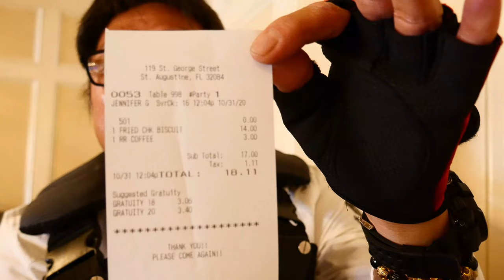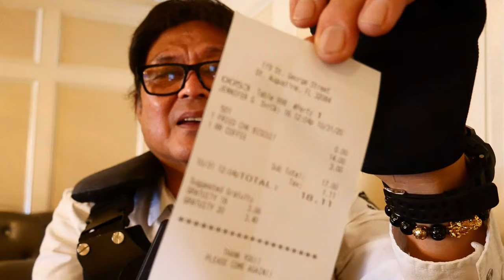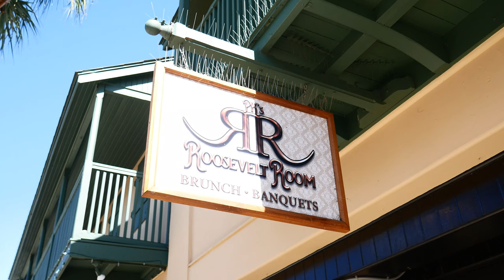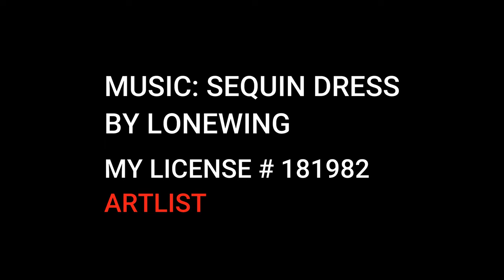EPISODE 6 LET'S TRAVEL WITH JOHNNY B HUNTER IN ST. AUGUSTINE CITY OF FLORIDA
THIS VIDEO IN YOUTUBE, I WENT TO, ST AUGUSTINE CITY OF FLORIDA THE AMAZING OLD CITY OF FLORIDA. AMAZING PLACE, AMAZING FOOD AND SUPER AMAZING PEOPLE IN THIS CITY. WE WILL EXPLORE THIS CITY.